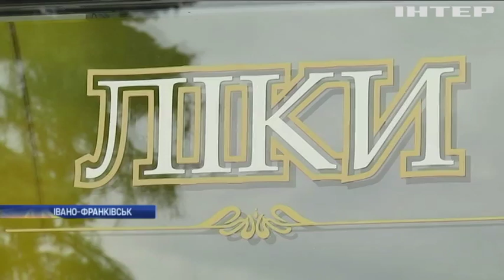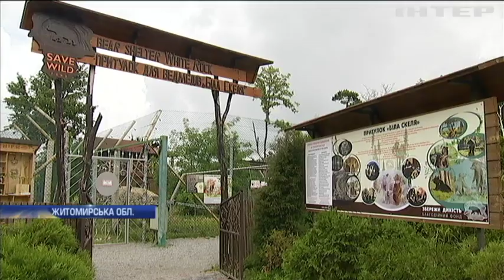Новости 8:00, выпуск за 16 июля 2019 года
Дивыться у випуску: Підробні ліки: в Івано-Франківську поліція накрила підпільний цех. У Києві за ніч зрубали понад п'ятдесят дерев. У Британії знайшли медузу завбільшки з людину